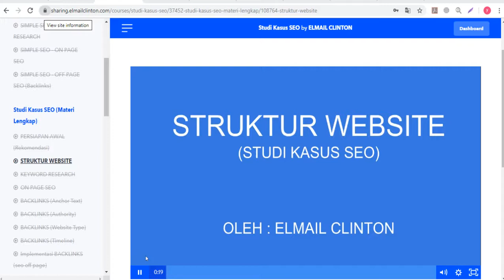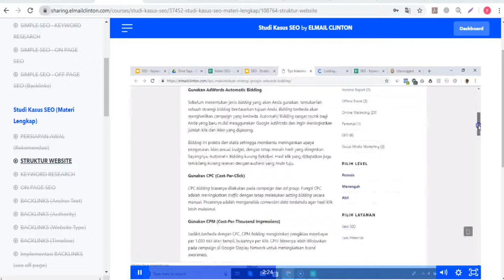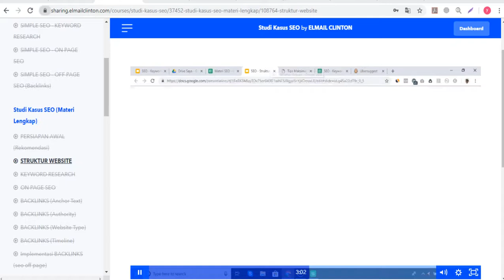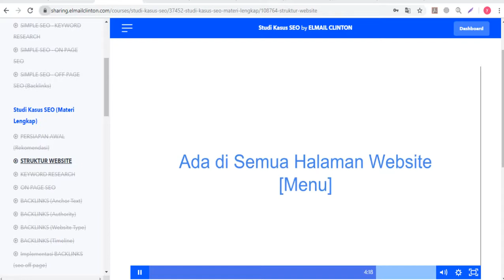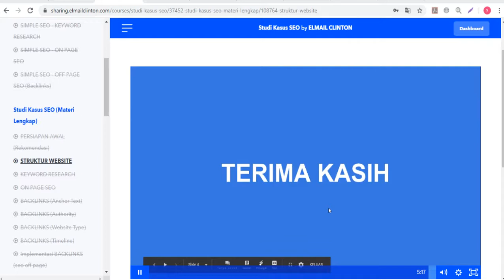TIPS DAN TRIK AGAR WEBSITE TOKO ONLINE KAMU MUNCUL DI HALAMAN 1 GOOGLE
Tips & trik membuat sebuah website perhatikan strukturnya agar website kamu mudah dikenali oleh google dan bisa tampil di halaman 1 mesin pencari Google.